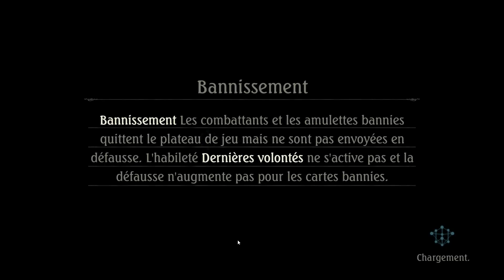Verdilia - Chapitres 3, 4 (Sibyl) et 7 [Shadowverse | Lessons from Lainecrest | Episode 6] (FR)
Déblocage de l'arc "Sibyl" (00:00)
Chapitre 3 (Sibyl) : An Unexpected Find (03:00)
Chapitre 4 (Sibyl) : Awkward Reunion (11:00)
Chapitre 7 : Progress (19:45)
Outro (26:15)